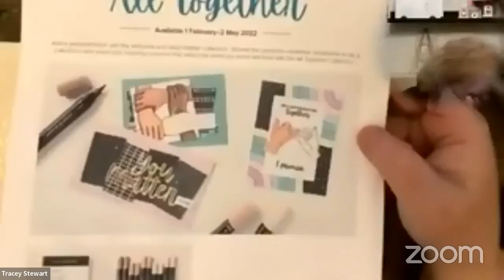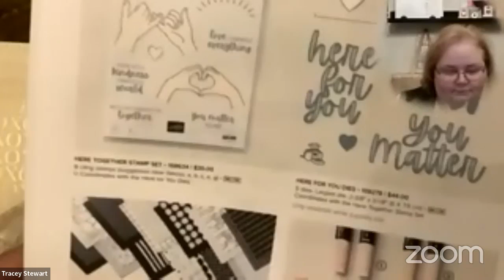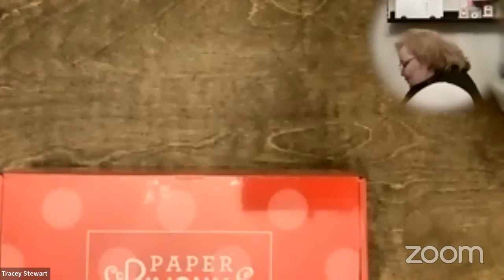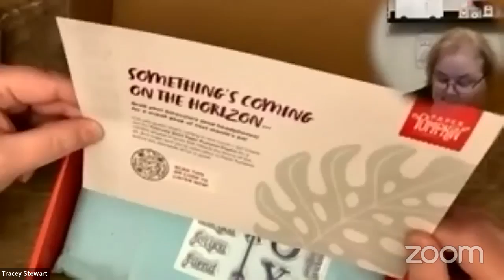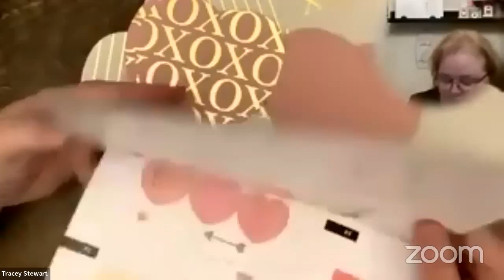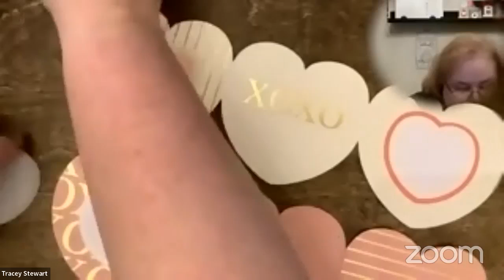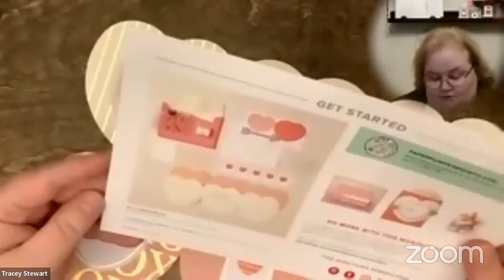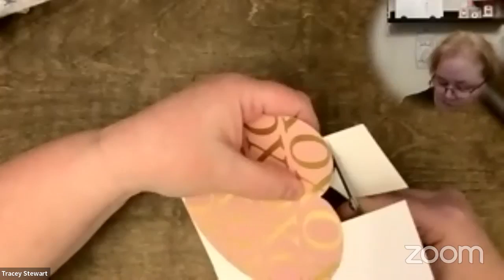paper pumpkin with paper pusher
- Jan 22 kit unboxing
- Jan 22 add on boxes
- an alternate card